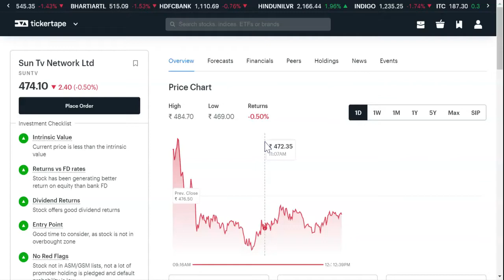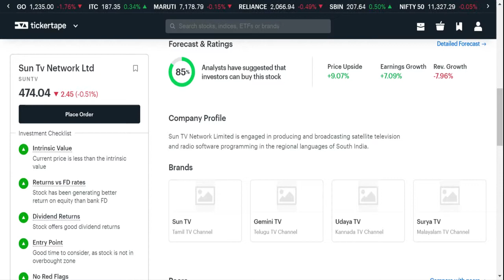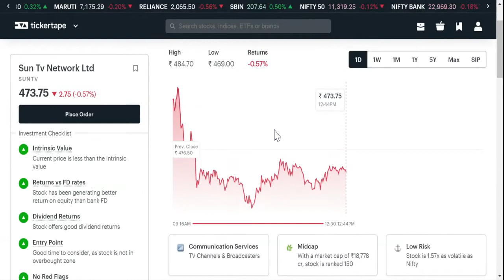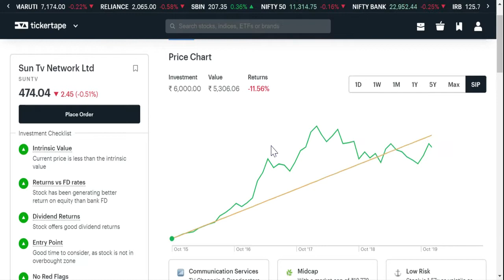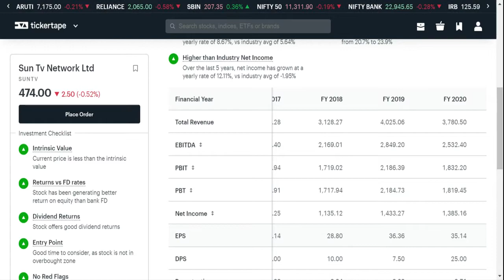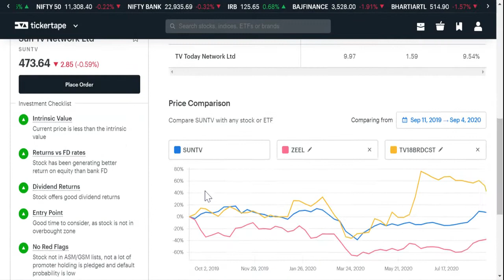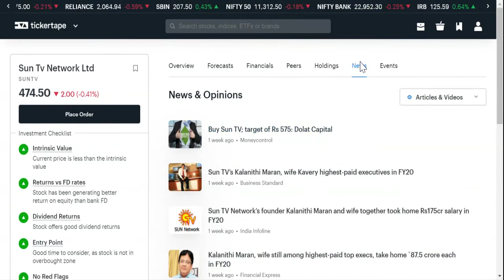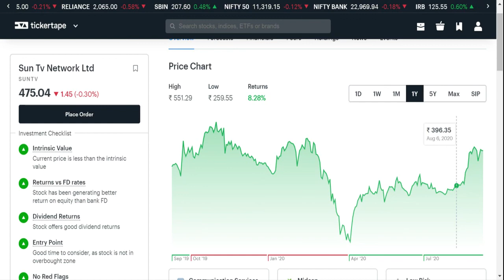Sun Tv Network Ltd Share Analysis |TV Channels Sector Stock Should we buy or not? | Hindi| SEPT 2020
Many people wanted to buy Sun Tv Network Ltd share as of now or not.
It is the best time to enter in Sun Tv Network Ltd share now.
Sun Tv Network Ltd Down trading share
Sun Tv Network Ltd Share price target
Sun Tv Network Ltd share my view
Sun Tv Network Ltd share

Sun Tv Network Ltd share analysis
 Sun Tv Network Ltd share price
 Sun Tv Network Ltd share news today in hindi